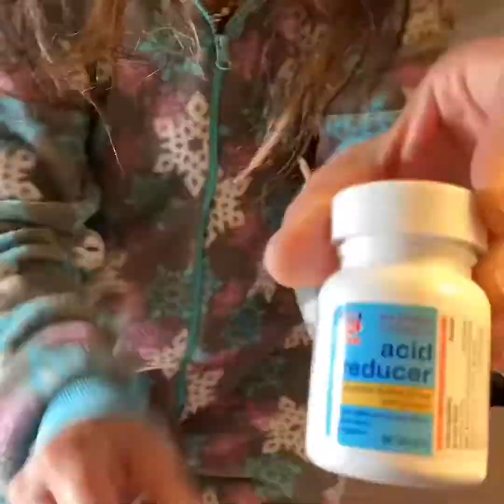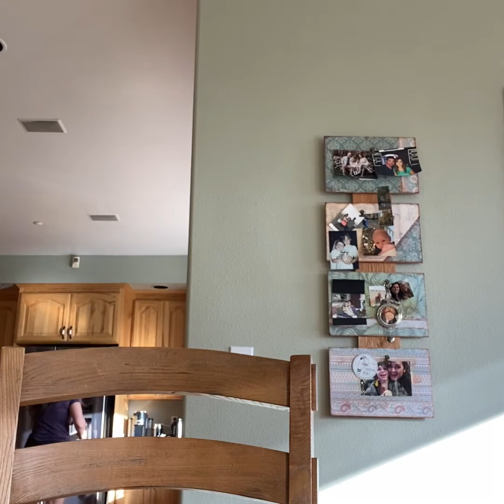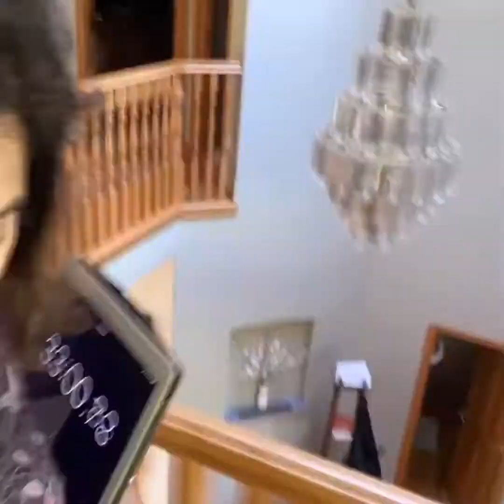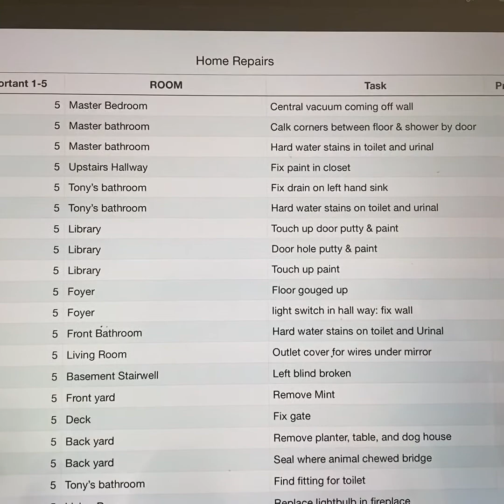Retirement Day 2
Today is the 2nd day of my retirement. Started at Boeing 32-1/2 years ago. Now I’m free!!!